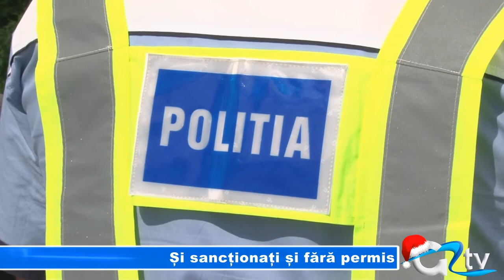SI SANCTIONATI SI FARA PERMIS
Moș Crăciun a venit anul acesta  la șoferii giurgiuveni cu amenzi în loc de cadouri. În cadrul planului de acțiuni privind cauzele generatoare de accidente rutiere  peste 90 de conducători auto au fost sancționați contravențional. Nici de această dată polițiștii de la circulație nu i-au iertat pe cei ce au consumat alcool, nu au acordat prioritate sau nu au adaptat viteza la condițiile de drum.